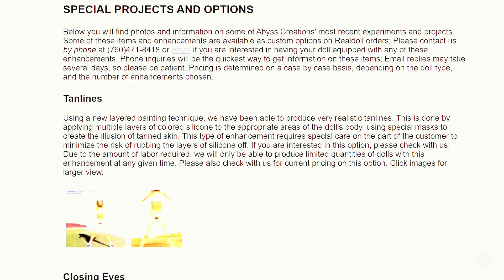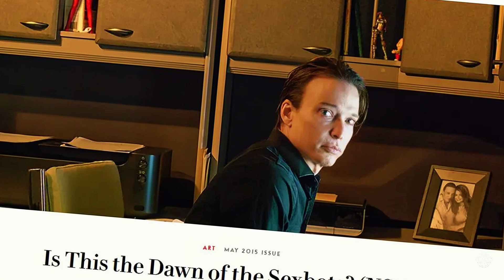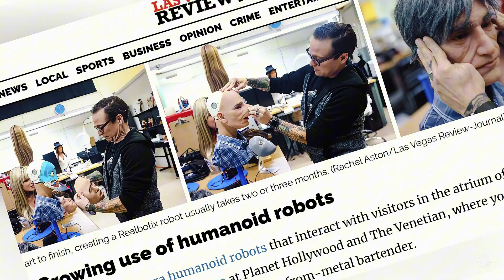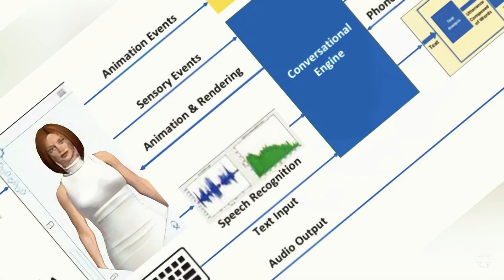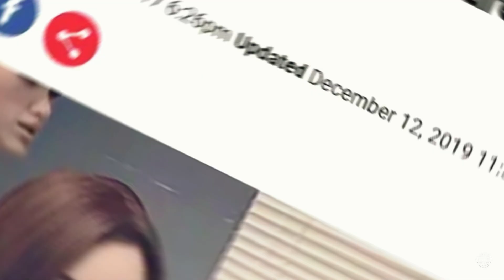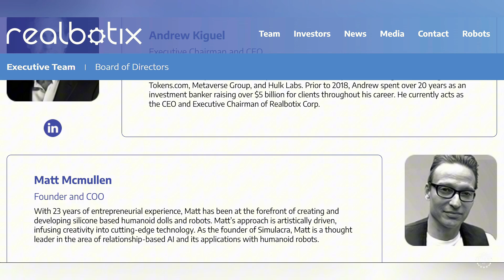Untold REALBOTIX Story: Human Dolls to Whitney Cummings to AI Robot Girlfriends (Best of CES 2025)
Realbotix is having a moment.

The AI and robotics firm's ultra realistic creations were one of the standouts of the 2025 Consumer Electronics Show.

Realbotix is taking a notably different approach going to market compared to today's perceived leaders in humanoid robotics. While companies like Tesla, Figure, Agility Robotics, Boston Dynamics, and Unitree make robots to perform tasks, Realbotix is focused on companionship.

As AI and robotics advance rapidly in parallel, the company's so-called relationship-based artificial intelligence could soon enter the mainstream.

This is hardly Realbotix's first time in the spotlight. It's just the latest in a decades-long journey that began in the hidden corners of the Internet.

A quick warning: Though there isn't any explicit material in this video, it does explore mature themes.